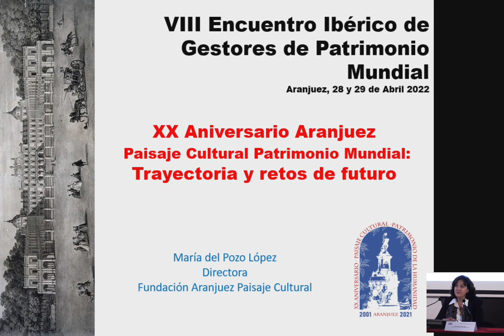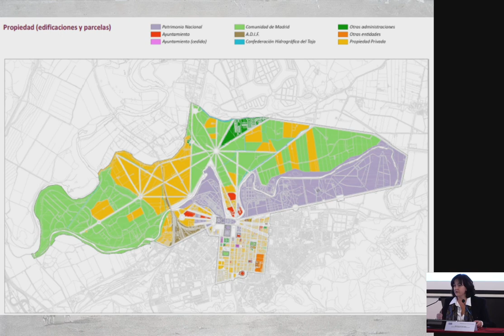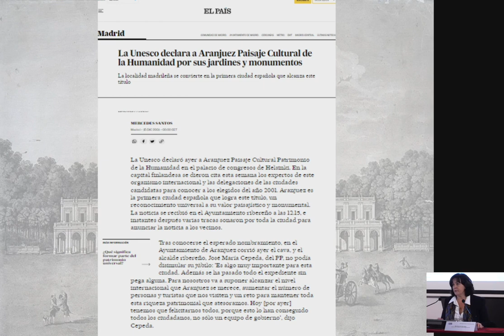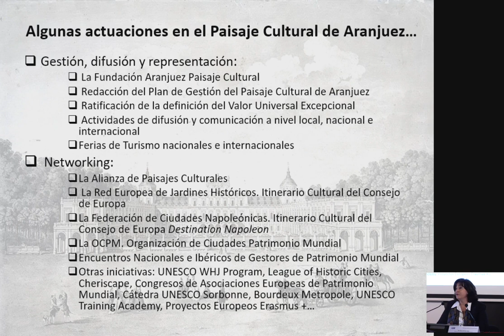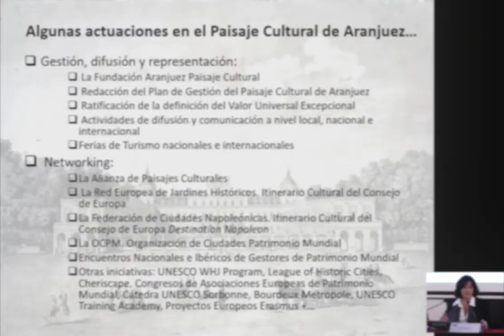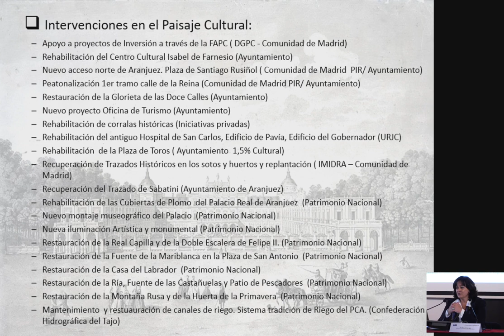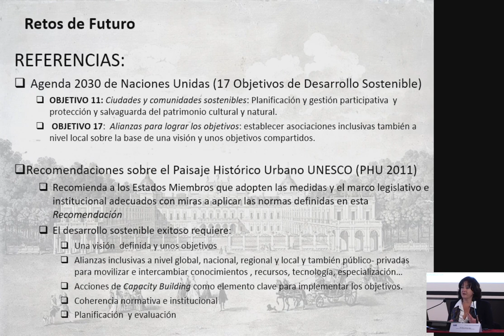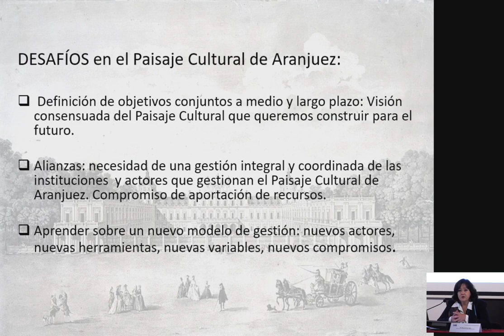Dña. María del Pozo López presenta XX Aniversario de Aranjuez, Paisaje Cultural Patrimonio Mundial